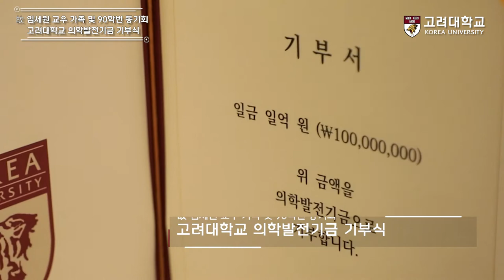[고려대학교 Korea University] 故 임세원 교우 가족 및 90학번 동기회 고려대학교 의학발전기금 기부식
故 임세원 교우 가족 및 90학번 동기회 고려대학교 의학발전기금 기부식

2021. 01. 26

고려대학교 본관 프레지던트 챔버 및 해연의학도서관